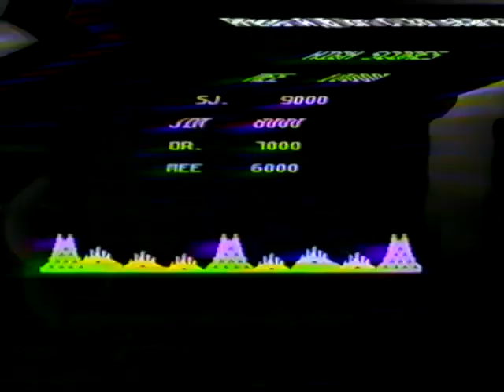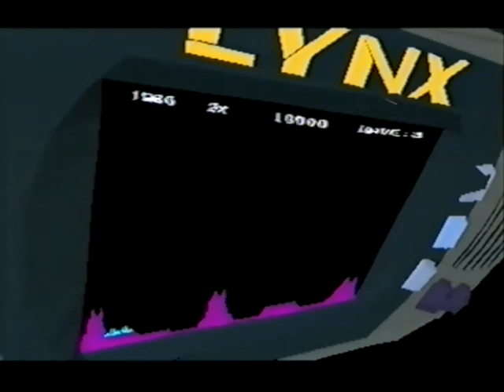Missile Command 3D - Atari Jaguar Gameplay ~ (No Commentary) (VHS)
very fun little game, cool music